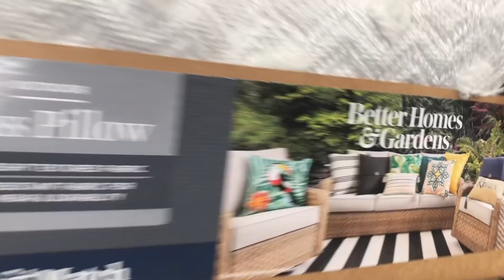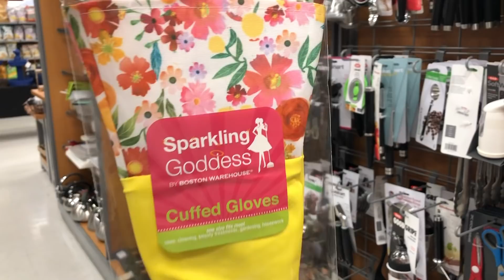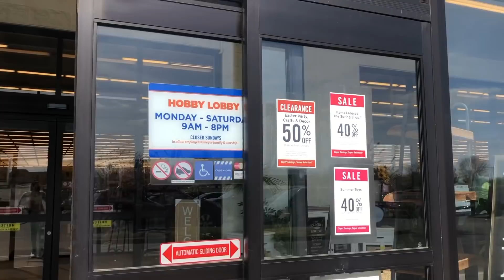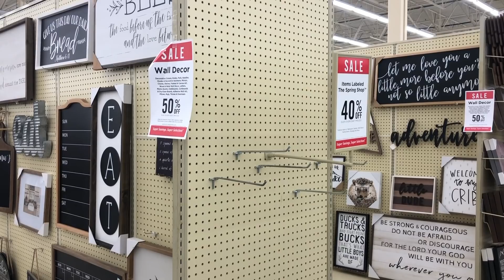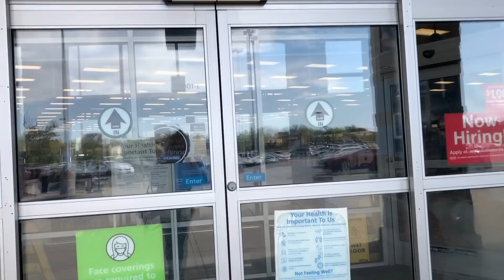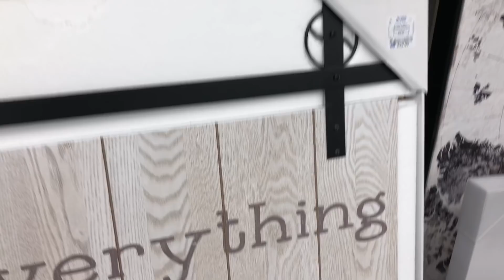AbrVlog#5/ Buscando DECORACIÓN Para el Patio/ Regalo a mi Esposo/ Que hay para Primavera /NadyVlogs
link aqui 👇🏻 👇🏻 👇🏻 👇🏻 👇🏻 👇🏻
cortinas amarillas
cojin amarillos
tulipanes amarillos
Espejos  Blanco -hobby lobby
juego de sala -valucity furniture
libros blanco y negro - amazon